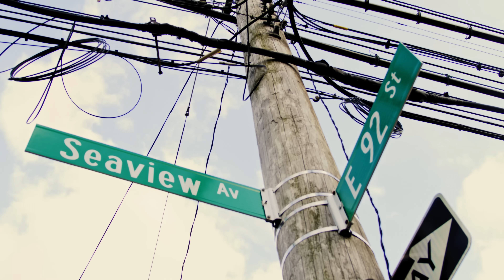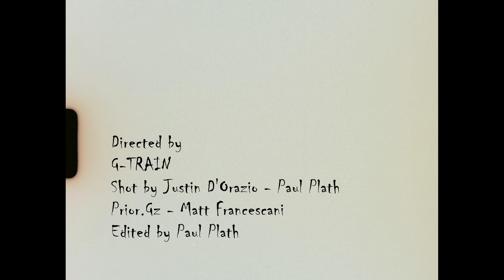Pop Smoke X Jay Gwuapo - Lefty (Official Video)